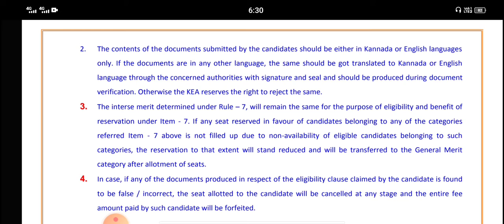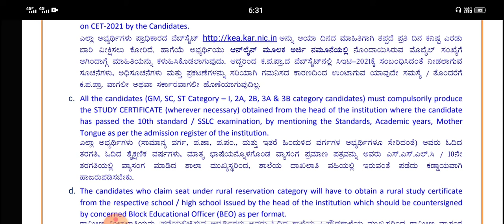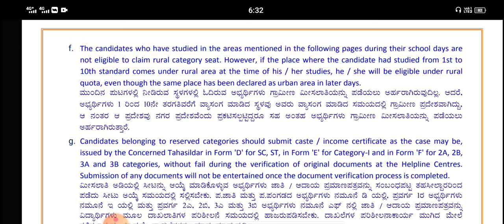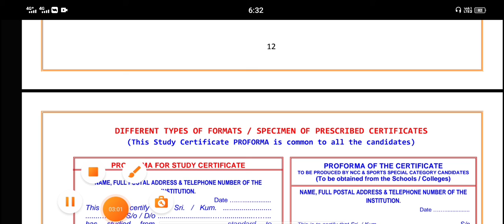KCET DOCUMENT VERIFICATION IMPORTANT RULES AND REGULATION|students solution